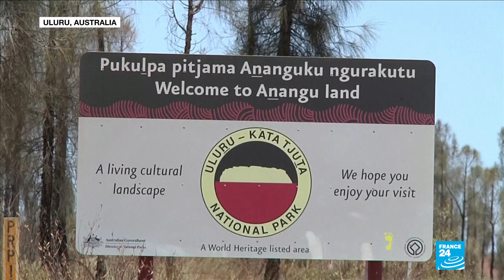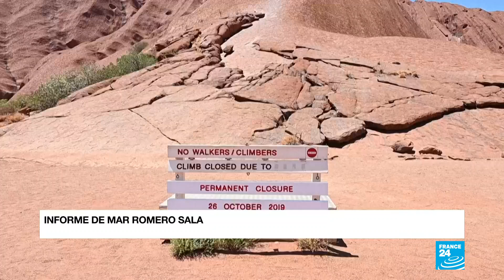Australia cierra el acceso a la roca Uluru, lugar sagrado de los aborígenes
En Australia, uno de los principales atractivos turísticos del país cerró sus puertas a los visitantes. Se trata de la roca Uluru, o Ayers Rock. La población indígena local decidió restringir definitivamente la entrada de turistas a esta montaña, que para ellos representa un paraje sagrado.